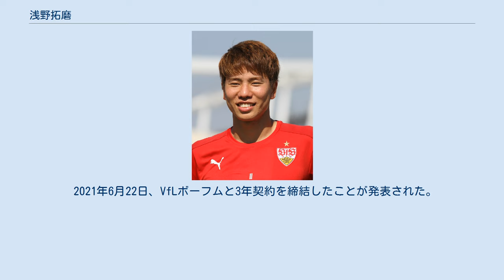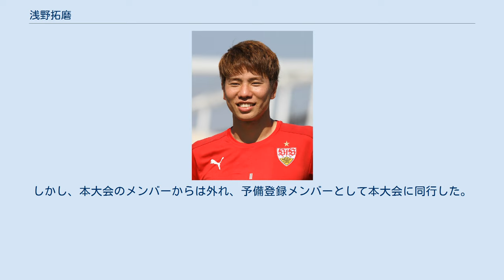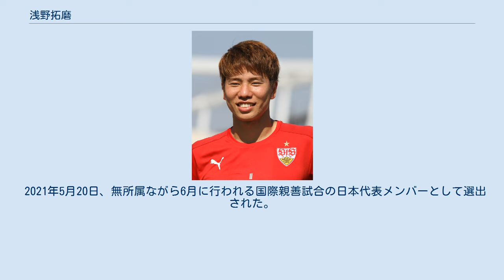浅野拓磨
浅野 拓磨（あさの たくま、1994年11月10日 - ）は、三重県三重郡菰野町出身のサッカー選手。
ドイツ・ブンデスリーガ・VfLボーフム所属。
日本代表。
ポジションはフォワード。
 7人兄弟の三男。
男の子6人に末っ子が女である。
拓磨とは17歳年下。
兄弟の影響で幼い頃から自身もサッカーを始めた。
小学生時代はペルナSC、中学生時代は菰野町立八風中学校でプレーした。
ちなみに2チームとも県外遠征をすることはあれども、当時は全国的には無名のチームだった。
高校進学時は家庭の経済環境を考えた上でサッカーをしようと考えていたが、中学サッカー部の顧問や担任が両親を熱心に説得したことから地元サッカーの名門三重県立四日市中央工業高等学校へ進学することとなった。
 進学した四中工では同期に田村翔太がおり共に活躍した。
浅野は1年からAチームに絡み2年生からレギュラーを獲得し、高校選手権では3年連続（第89回・第90回・第91回）で出場を果たし、特に第90回大会では史上4人目となる初戦から決勝まで全試合得点を挙げ大会得点王となった。
第90回および第91回大会優秀選手および高校選抜にも選ばれ、高校卒業の際には横浜F・マリノスやサンフレッチェ広島含め複数クラブから獲得オファーが届いた。
 2013年、サンフレッチェ広島とプロ契約を結んだ。
同期入団に朴亨鎮・野津田岳人・金廷錫がいた。
 2015年4月18日のFC東京戦でリーグ戦初ゴールを挙げる。
また、リーグ戦ではスーパーサブに定着して全8得点は途中出場での得点となった。
12月5日、チャンピオンシップの決勝ではガンバ大阪と対戦し、第2戦で佐藤寿人に代わって途中出場をして貴重な得点をあげた。
 この活躍が評価され、浅野はJリーグアウォーズ2015においてベストヤングプレイヤー賞を受賞した。
 2016シーズンより背番号が「10」に変更された。
3月16日、AFCチャンピオンズリーグ第3節のブリーラム・ユナイテッドFCで2得点を決めてグループリーグ初勝利に貢献した。
3月20日の大宮アルディージャ戦で先発出場したため、浅野の連続試合途中出場記録が歴代最長の33試合でストップした。
7月18日、移籍前最終戦となった2ndステージ第4節の横浜F・マリノス戦ではフル出場し、広島を後にした。
 2016年7月3日、プレミアリーグ・アーセナルFCへの完全移籍が発表された が労働許可が下りず、8月26日にブンデスリーガ2部（当時）のシュトゥットガルトへ1年間の期限付き移籍する事が発表された。
9月8日、リーグ戦の1.FCハイデンハイム戦で途中出場をして移籍後初出場を果たした。
9月20日、第6節のブラウンシュヴァイク戦で初アシストを記録。
10月30日、第11節の山田大記が所属しているカールスルーエSC戦で移籍後初得点を決めた。
2017年4月9日、カールスルーエSCとのダービーマッチでは移籍後初の1試合2得点を決めて勝利に貢献した。
 2017年6月22日、シュトゥットガルトに残留することが発表された。
8月19日、開幕戦のヘルタ・ベルリン戦でブンデス1部デビューを飾った。
11月25日、第13節のハノーファー96戦で今季初得点とともにブンデス1部初得点を決めた。
しかし、シーズン通して負傷に悩まされ、2018年1月の監督交代を期に出場機会も減少。
2017-18シーズンは15試合1ゴールにおわり、5月14日にレンタル契約終了が発表された。
 2018年5月23日、ハノーファー96への1年間のレンタル移籍が発表された。
8月25日、開幕戦のヴェルダー・ブレーメン戦で先発出場し、以後9試合で先発、4試合で途中出場した。
しかし、チームは低迷し、2部降格の危機に瀕することになり、その結果契約問題が浮上。
契約は出場試合数が基準に達した場合の買い取り義務があったが、あと2試合で買い取りという段階でマルティン・キント会長は浅野の起用禁止を指示した。
会長の介入があった2019年4月時点でハノーファーの2部降格は目前に迫っており、浅野の完全移籍移行を進めていたホルスト・ヘルトSD（スポーツディレクター、編成責任者）はこの報道の翌週に解任され、...